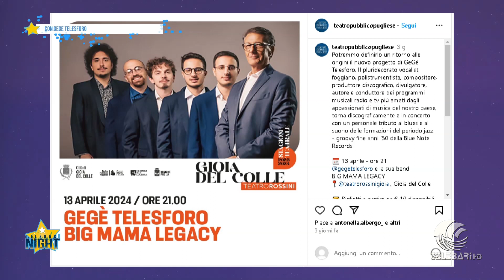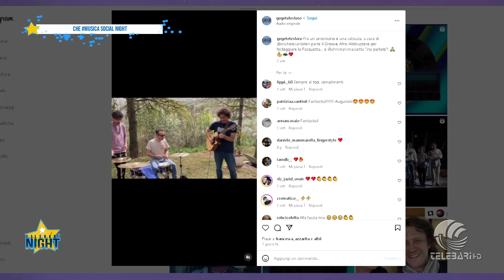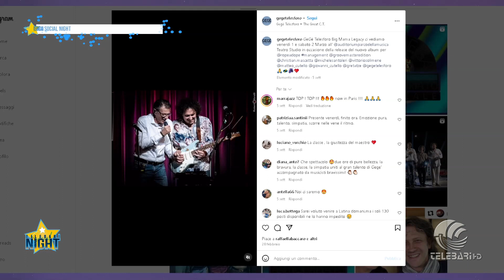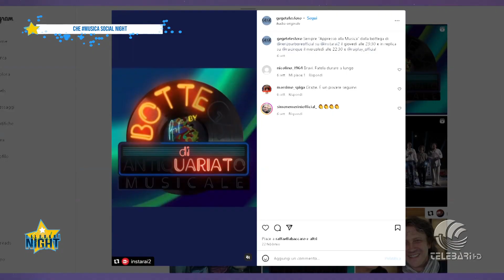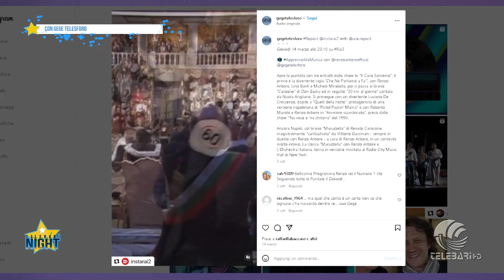telebarisocialnight Il dietro le quinte di una vita in musica. Intervista a Gegè Telesforo